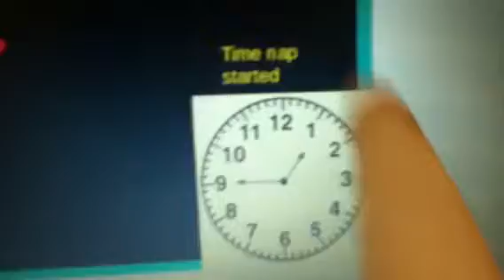Clock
Kg RBI